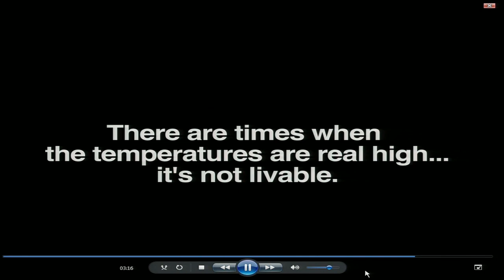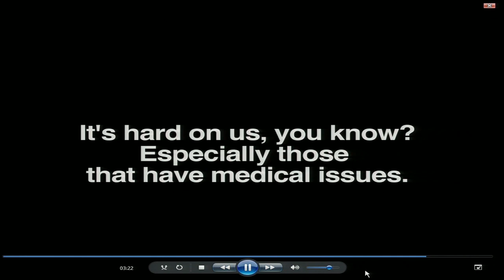EEUU: Personas privadas de libertad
Situación de derechos humanos de las personas privadas de libertad en Texas, Estados Unidos

Audiencia Pública del 153 Período de Sesiones de la Comisión Interamericana de Derechos Humanos (CIDH) / Public Hearing on the 153rd Session of the Inter-American Commission on Human Rights (IACHR):

Según organizaciones peticionarias en esta audiencia, las altas temperaturas que se producen durante los meses más calurosos del año dentro de cárceles en Texas han llevado a peleas, enfermedades y hasta muertes. Ellos presentaron un video en el que los propios internos atestiguaron a los problemas que, según dijeron, eran insoportables y prevenibles. Los peticionarios, quienes señalaron que el personal penitenciario también se vio afectado, dijeron que las altas temperaturas han provocado la muerte de 14 internos desde 2007, y constituyó una forma de castigo cruel e inhumano. Los peticionarios señalaron que los funcionarios de prisiones y las autoridades del gobierno estatal eran conscientes del problema, pero que la voluntad política no existiría para proporcionar alivio. Los peticionarios informaron que en Texas, a diferencia de otros estados de Estados Unidos, los reglamentos penitenciarios no incluyen estándares sobre las temperaturas máximas. La delegación de los Estados Unidos informó a la Comisión que había pedido explicaciones a Texas, pero que la habían rechazado y pedido que la audiencia se cancelara debido a un litigio en curso sobre el asunto. El Estado señaló que la cuestión estaba ante el Tribunal Federal de Estados Unidos y que era importante dar el sistema legal de Estados Unidos la posibilidad de agotar los recursos internos. Los miembros de la Comisión hicieron hincapié en la necesidad de investigar las muertes de internos causados por las altas temperaturas y establecer mecanismos para vigilar las condiciones generales y abordar los problemas. La Comisión lamentó que los representantes de Texas no participaron en la audiencia y señaló que daría seguimiento al tema.

→ Relatoría sobre los Derechos de las Personas Privadas de Libertad / Rapporteurship on the Rights of Persons Deprived of Liberty

→ Participantes / Participants:
× Human Rights Clinic - University of Texas School of Law / Texas Civil Rights Project
× Estados Unidos / State of United States

Human Rights Situation of Persons Deprived of Liberty in Texas, United States

High temperatures inside Texas prisons during the hottest part of the year have led to fights, illnesses, and even deaths, according to petitioner organizations in this hearing. They presented a video in which inmates themselves attested to the problems, which they said were unbearable and preventable. The petitioners, who pointed out that prison staff were also affected, said the high temperatures had led to the deaths of 14 inmates since 2007, and constituted a form of cruel and inhumane punishment. The petitioners said that prison officials and state government authorities were aware of the problem but that the political will did not exist to provide relief. The petitioners reported that in Texas, unlike other U.S. states, prison regulations do not include standards on maximum temperatures. The United States delegation informed the Commission that it had requested explanations from Texas but that it had declined and requested that the hearing be canceled due to ongoing litigation on the matter. The State noted that the issue was before the U.S. Federal Court and that it was important to give the U.S. legal system the possibility of exhausting domestic remedies. Members of the Commission stressed the need to investigate the deaths of inmates caused by high temperatures and establish mechanisms to monitor general conditions and address the problems. The Commission expressed regret that Texas representatives did not participate in the hearing, and pointed out that it would continue to follow up on the situation.